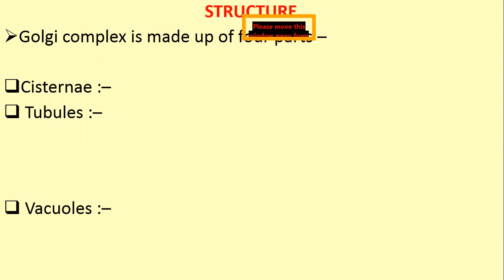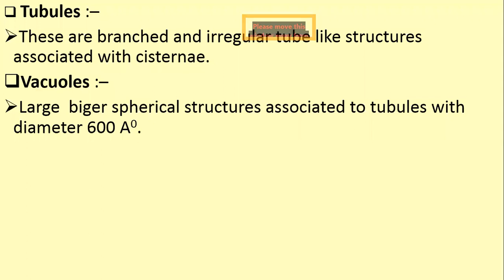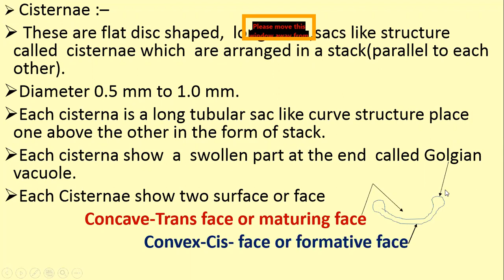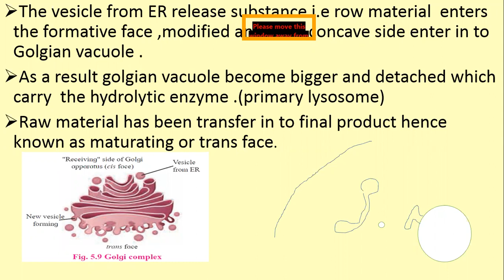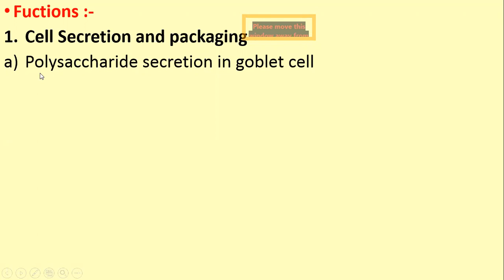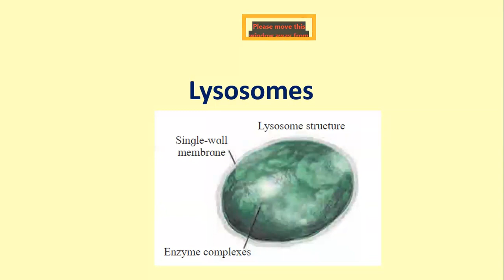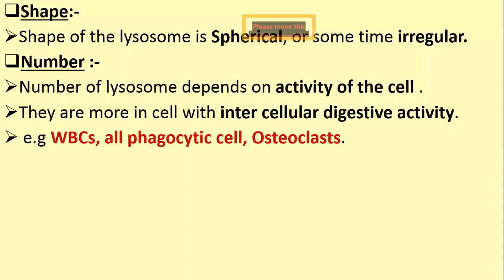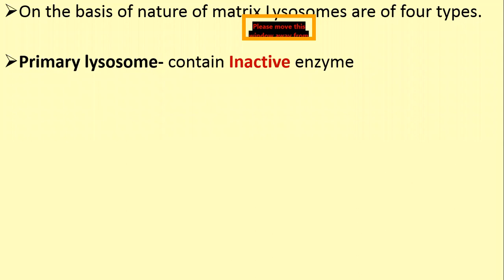Kamat Sir - Cell - Lecture 14